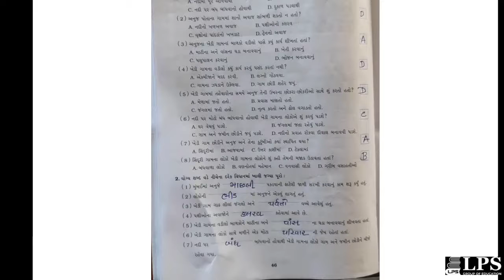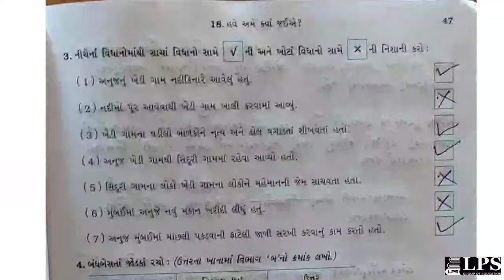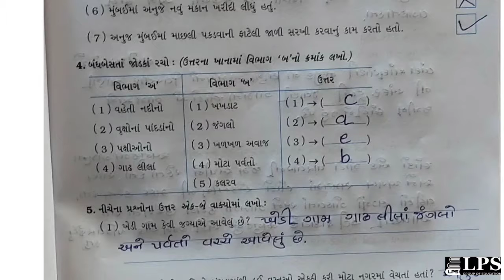ધોરણ -૫ ,વિષય-આસપાસ (પાઠ-૧૮ નું સ્વાધ્યાય )તા-૦૩-૦૨-૨૦૨૨(વરાછા)